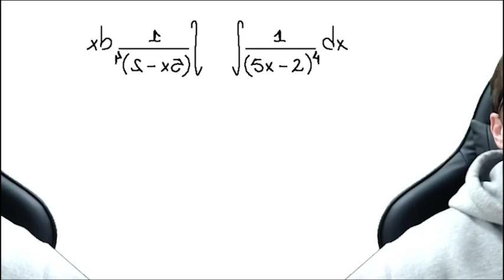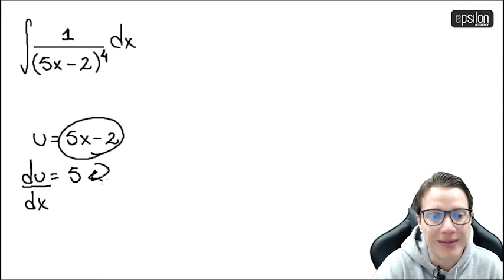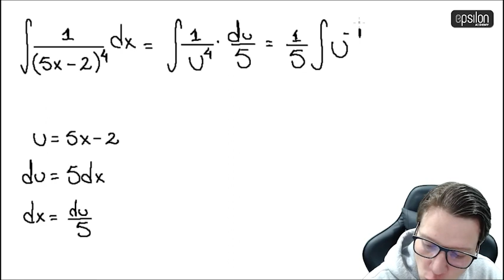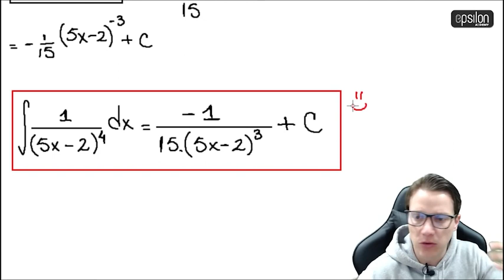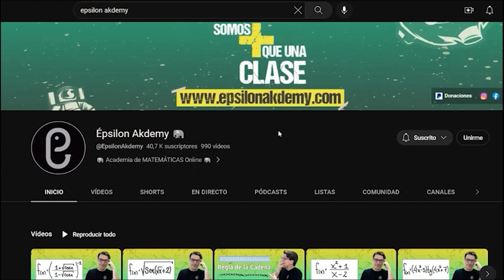🐘 Integral #52 🔥🚀 calculo_integral integración integrales